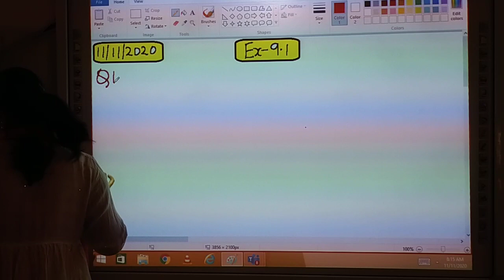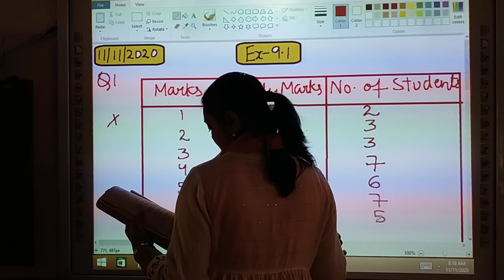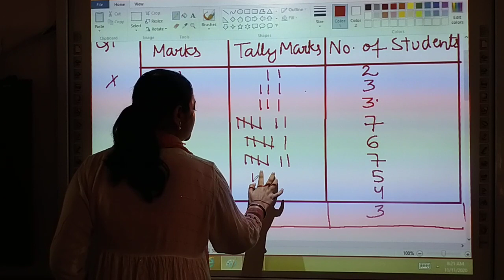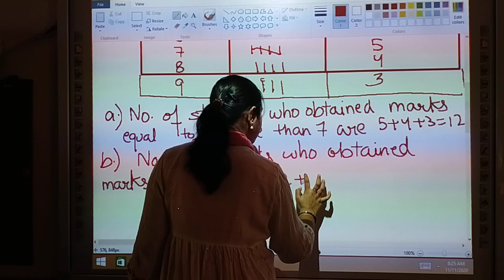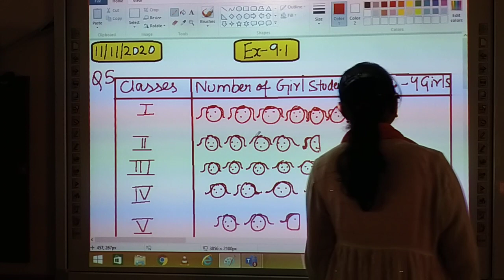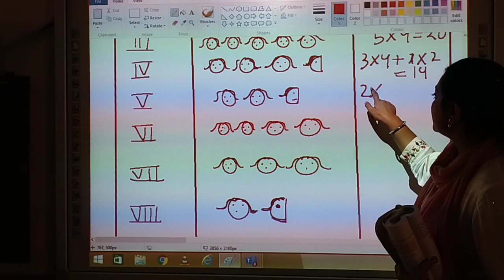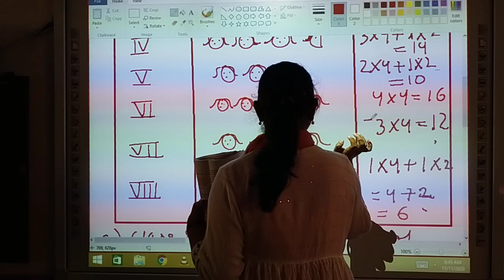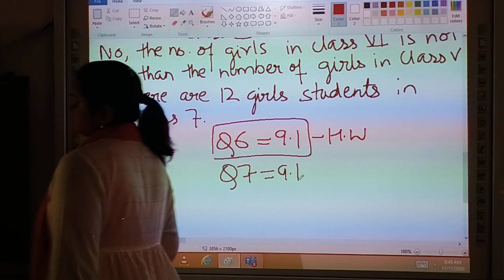Class 6 | Ch-9 Data Handling ( 9.1) | 16/11/2020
APS Video